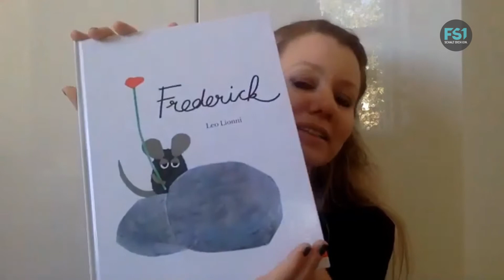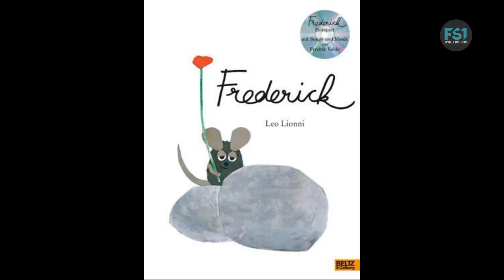Robert Jungk Bibliothek | Cornelia Böhnisch | FS1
Moderation: Stefan Wally
Gast: Cornelia Böhnisch (Künstlerische Leitung Toihaus)

Thema: Ein neuer Umgang mit unserer Zeit?

Cornelia Böhnisch, die künstlerische Leiterin des Toihauses in Salzburg,  erzählt im Gespräch mit Stefan Wally von der Robert-Jungk-Bibliothek für Zukunftsfragen, warum sie angesichts der Corona-Krise an das 1967 erschienene Kinderbuch "Frederick" von Leo Lionni denkt.

Nach Corona sollten wir genau schauen, was die Ursache der Pandemie war. Corona als Symptom für ein unreflektiertes Ausnutzen der Natur? Das sei wichtig, weil ein ganzheitliches Betrachten der Situation, in der die Krise stattgefunden hat, und was der Auslöser war, unumgänglich sei, wenn wir nicht in die nächste Krise schlittern wollen. Die Chancen stünden allerdings nicht so gut, dass wir das tun: "Ich sehe im Moment eigentlich hauptsächlich das Bestreben wieder zum Status quo zurückzukehren, den wir vor Corona hatten. Dann hätten wir aber die viel zitierte Chance die in der Krise steckt ziemlich umgenutzt verstreichen lassen."